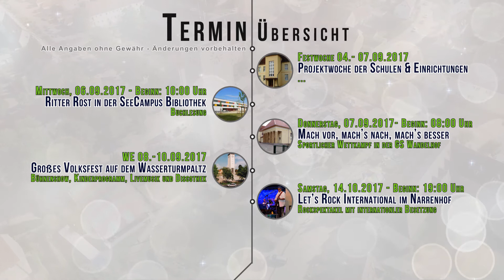50 Jahre Stadtrecht Promotiontrailer